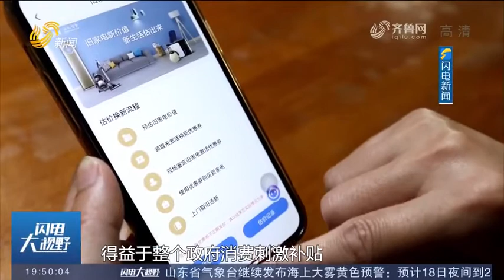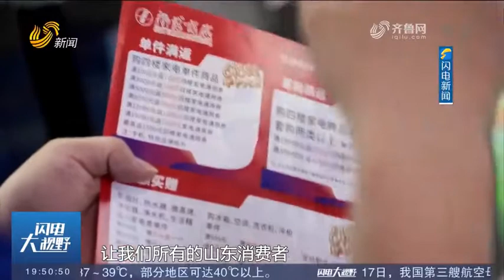the 13th electrical appliances festival kicks off